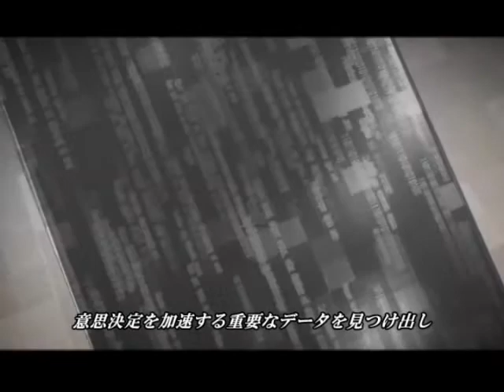The Best Decision Possible 日本語字幕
データウェアハウスと分析テクノロジーにおけるリーディングカンパニーであるテラデータ。複雑なデータの統合により、ハイパフォーマンスなビッグデータ分析を実現することで、企業の競争力と成長をサポートします。